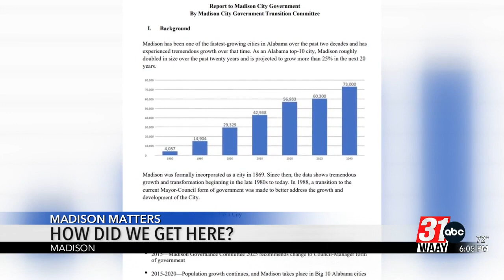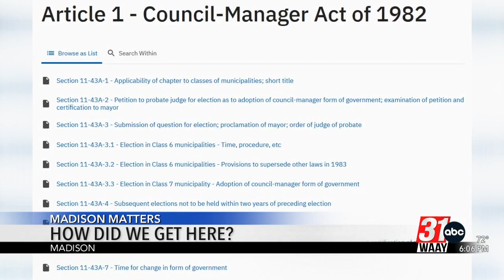Madison Matters: How did We Get Here?